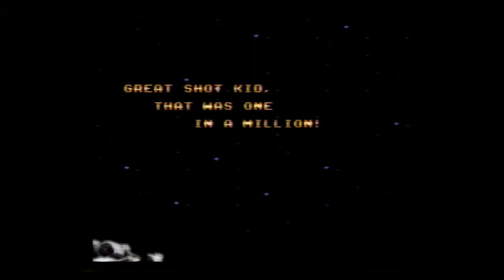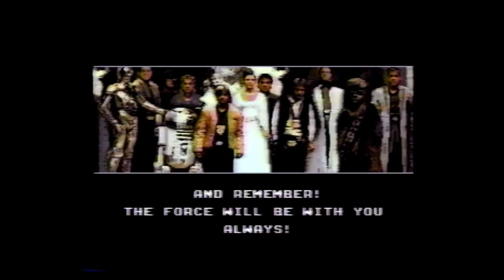BLAST from the PAST! Old VHS tape of SNES play capture from 1990!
Welcome to something different from me. I found an old VHS tape of some gameplay that Nathan and I did back in 1990 on the Super Nientendo System. It’s rough and horrible, but it brings back so much memories of having a good time with my son. There was lots of pizza involved, too!

I’d really like your feedback, but no trolling please.

SYSTEM DETAILS: Custom PC (Built by Nathan aka sirusmaj)
  PROCESSOR: AMD Ryzen 9 3900X
  CPU COOLER: Corsair Hydro H100i Pro RGB
  CASE: NZXT H700i
  MOTHERBOARD: MSI MPG X570 Gaming Edge WiFi
  VIDEO: Zotax GAMING GeForce RTX 2070 SUPER Twin Fan
  MEMORY: Corsair Vengeance LPX 32GB (2 x 16GB) DDR4 3200
  SYSTEM: Crucial P1 1TB NANC NVMe PCIe M.2 SSD
  STORAGE: Seagate BarraCuda ST3000DM008 3TB 7200 RPM 64MB Cache
  POWER SUPPLY: Corsair HX850i

OTHER EQUIPMENT:
DISPLAY: LG 34UM69G-B 34-Inch 21:9 UltraWide IPS Monitor
CAMERA: Logitech C920 HD Pro Webcam
MICROPHONE: Blue Yeti USB - Lunar Gray
HEADPHONES: Beyerdynamic DT 770 PRO 80 Ohm
AUDIO: Schiit Modi 3 and Magni "Stack"
SPEAKERS: Two JBL Projessional LSR305 5" 2-Way Powered Studio Monitors (1st Gen)